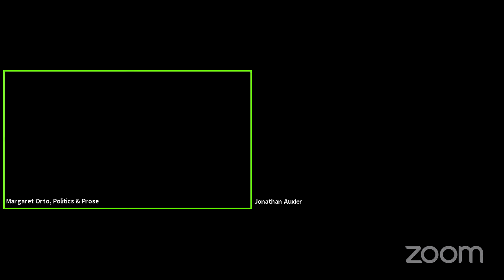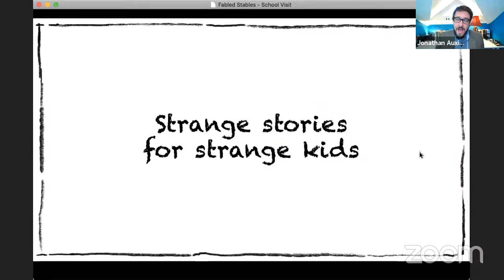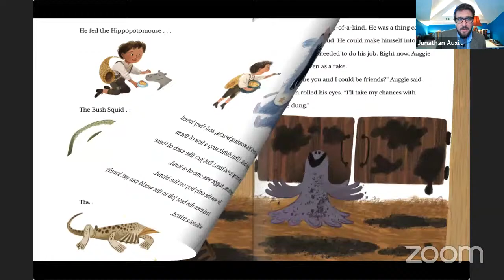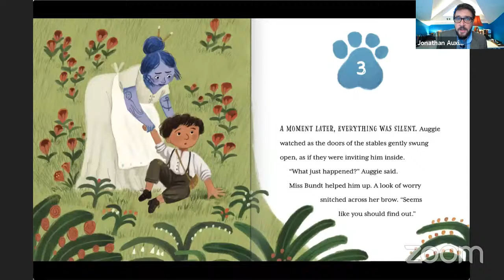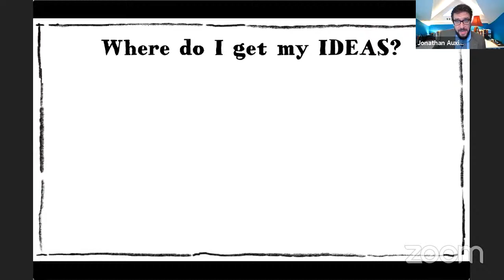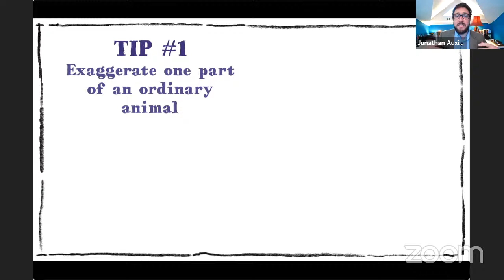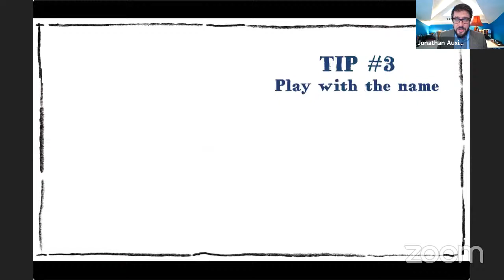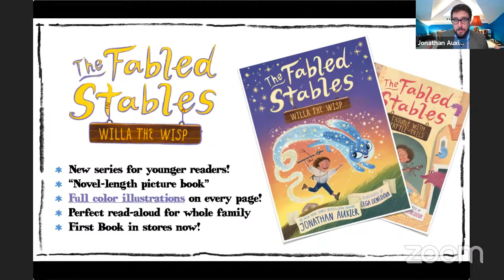P&P Live! Jonathan Auxier | WILLA THE WISP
Join Jonathan Auxier as he discusses WILLA THE WISP, the first book in his new Fabled Stables series. Use this link to purchase WILLA THE WISP

The only human child on Professor Cake’s private island, Auggie can’t help feeling lonely sometimes. His job keeps him busy, though--he’s the caretaker of the Fabled Stables, home to fantastical creatures including the Gargantula, the Hippopatamouse, and the Yawning Abyss. When an empty stall appears in the stables, Auggie knows a new magical friend needs his help. With the help of his wits and some unexpectedly loyal compatriots, he embarks on a quest to save Willa, a newborn wisp, from terrible danger. Join Jonathan Auxier for a discussion of the first installment of this funny, fast-paced fantasy series.

Jonathan Auxier’s award-winning middle-grade novels include The Night Gardener, Peter Nimble and his Fantastic Eyes, and Sweep. He is very tall, and hates bumping his head on things. He’s also amazing at yo-yo tricks. He lives in Pittsburgh with his family and an adorable pet umbrella.
Signed bookplates will be included with every purchase of Wills the Wisp, while supplies last.

Ages 5-9